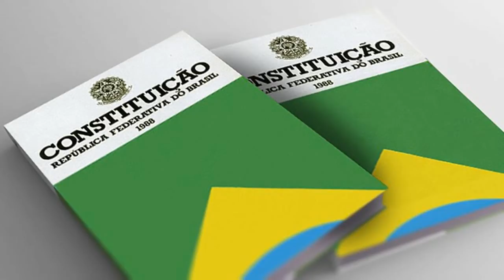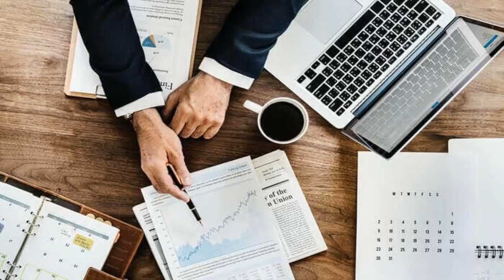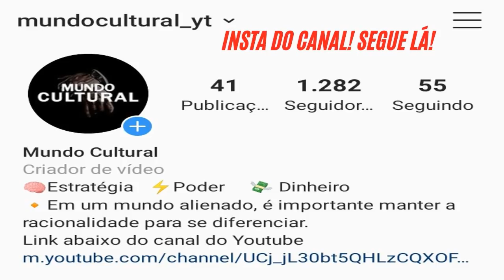CONQUISTE RESPEITO como Thomas Shelby (Aprenda a ganhar RESPEITO e utiliza-lo da forma certa)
Aprenda a conquistar respeito para obter vantagens na sociedade com exemplos de Thomas Shelby de Peaky Blinders